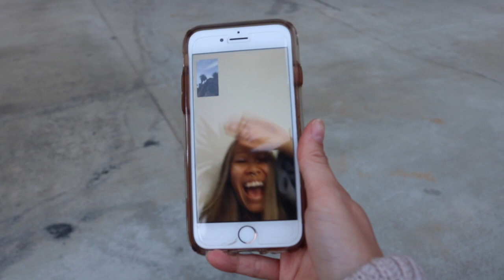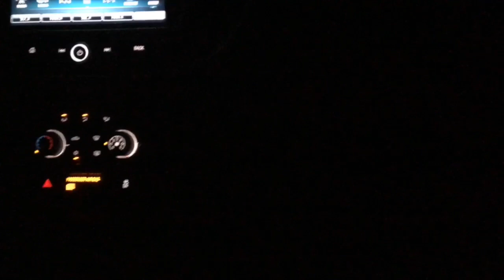Get to Know me - Vlog 10